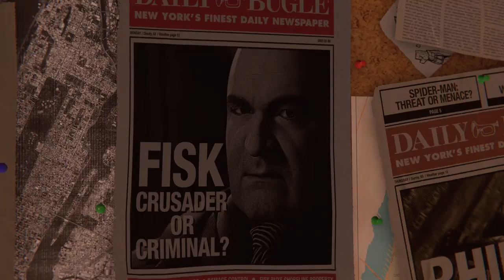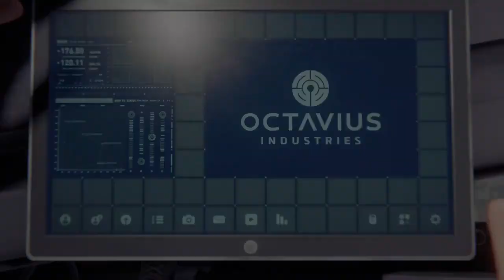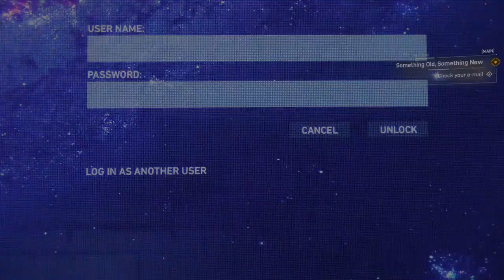SPIDER MAN REMASTERED PS5 Walkthrough Gameplay PART 1 4K 60FPS HDR No Commentary